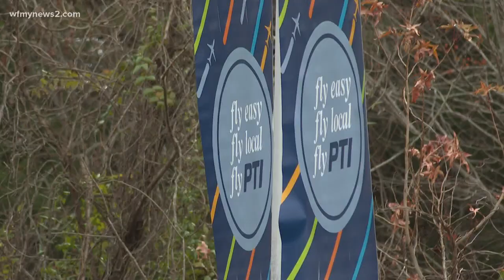Triad leaders talk about expansion and new jobs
UPS and Toyota are just two companies planning to come to the Triad and bring thousands of jobs over the next few years.

Toyota will build a battery manufacturing facility at the Greensboro-Randolph Megasite.

It will be Toyota's first North American battery plant. Officials said it'll create at least 1,750 jobs, with an average yearly salary of $62,000. Randolph County's overall average annual wage is currently just under $38,000.

Another site on the other side of the Triad is under construction right now. UPS is building a center in Alamance County. Originally announced in 2020, the site is part of the North Carolina Commerce Park and sits in between Graham and Mebane.
Mebane Mayor Pro-Tem Tim Bradley said UPS will bring 450 jobs with an average salary of $65,000 to the area.